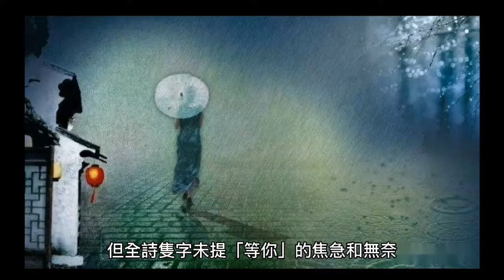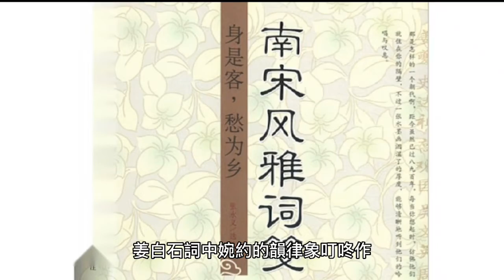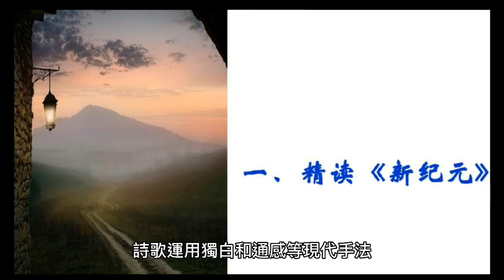等你，在雨中（作者︰余光中）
等你，在雨中，在造虹的雨中
蟬聲沉落，蛙聲升起
一池的紅蓮如紅焰，在雨中
你來不來都一樣，竟感覺
每朵蓮都像你
尤其隔著黃昏，隔著這樣的細雨
永恆，剎那，剎那，永恆
等你，在時間之外，在時間之內，等你
在剎那，在永恆
如果你的手在我的手裡，此刻
如果你的清芬
在我的鼻孔，我會說，小情人
諾，這隻手應該採蓮，在吳宮
這隻手應該
搖一柄桂槳，在木蘭舟中
一顆星懸在科學館的飛檐
耳墜子一般的懸著
瑞士表說都七點了
忽然你走來
步雨後的紅蓮，翩翩，你走來
像一首小令
從一則愛情的典故里你走來
從姜白石的詞裡，有韻地，你走來